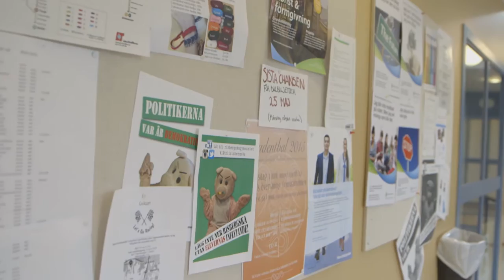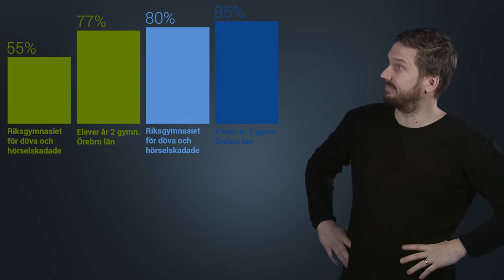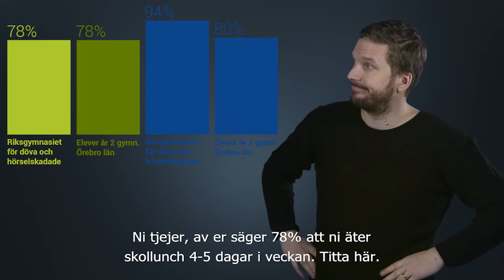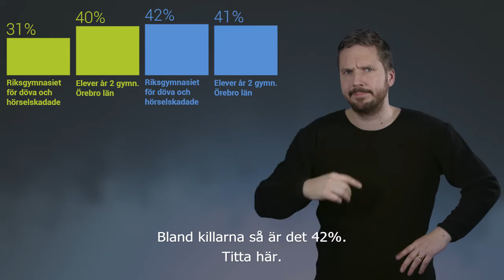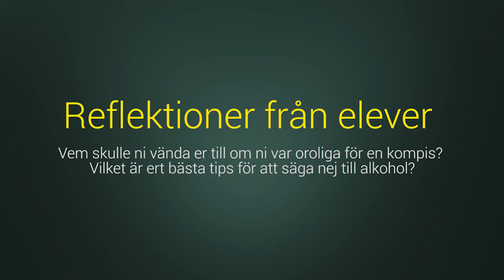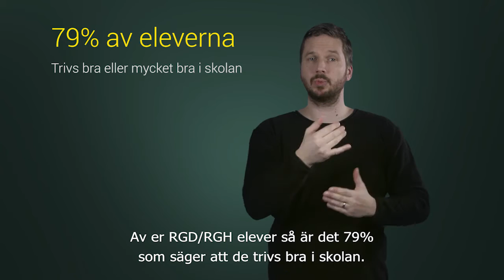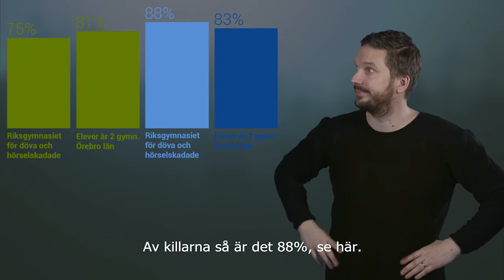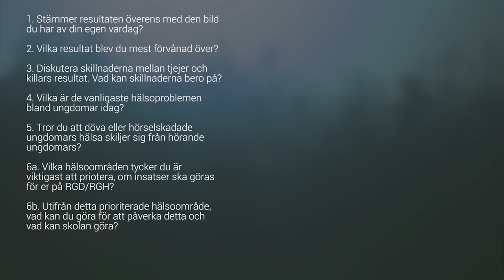Liv & hälsa ung - En film om döva och hörselskadade elevers hälsa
En film om döva och hörselskadade ungdomars hälsa.